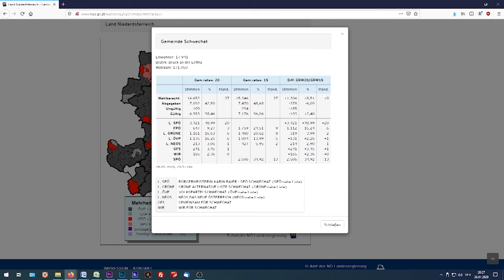NÖ hat gewählt . Gemeinderatswahlen 2020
Die Bürgerinnen und Bürger in 567 Gemeinden Niederösterreichs haben gewählt. Die Karte zeigt eindeutig die Dominanz der Volkspartei, vor allem im ländlichen Raum. Blickt man auf das etwas anders strukturierte Umland von Wien, wird die Karte schon etwas bunter.